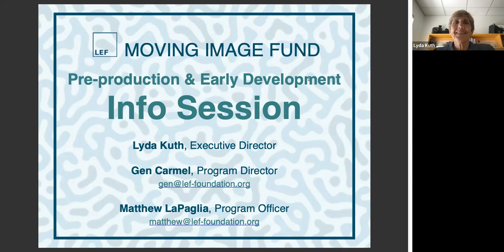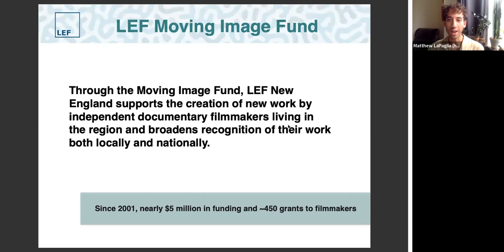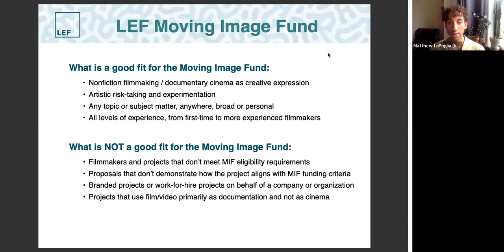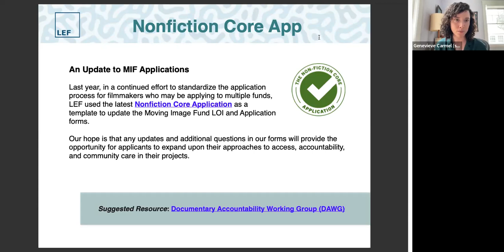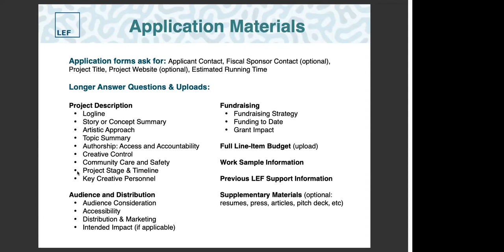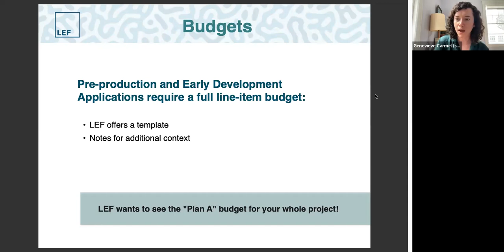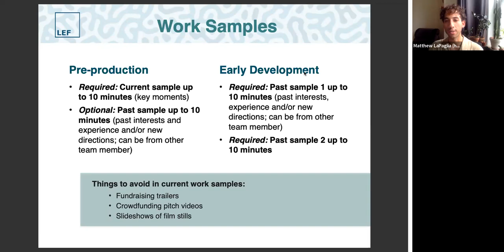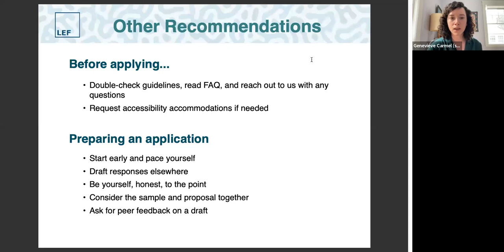LEF MIF Info Session (Pre-production & Early Development) - July 13, 2023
Recorded information session with LEF New England Staff from July 13, 2023.